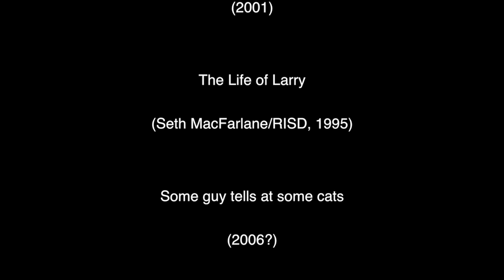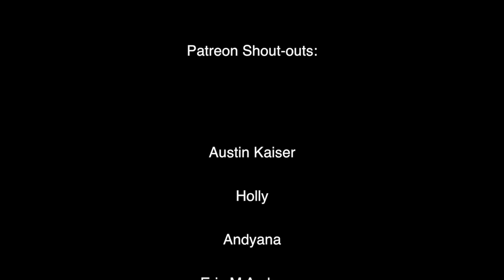YouTube Poop - Hamming it Up: A Steamed Hams YTP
This took me about 5-6 days to make in Final Cut Pro X.
I would've made a new YouTube Poop sooner, but larger projects I had at the end of the year pushed things forward to now. Anyway, there's been a bit of a Steamed Hams renaissance recently, so I decided to make a YTP of the famous Skinner and the Superintendent scene from the Simpsons episode 22 Short Films About Springfield. I didn't have as much media to work with as I usually do, but I still managed to make something pretty good that I hope you all will enjoy. ^w^